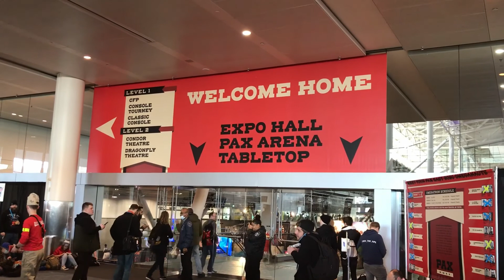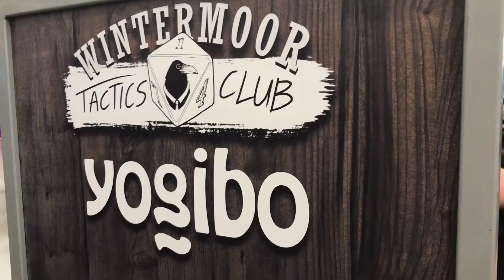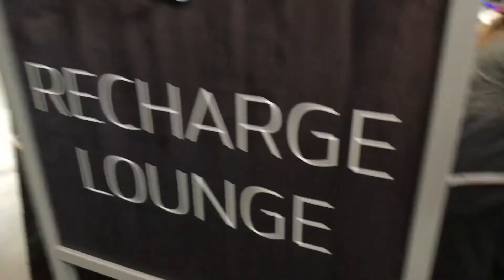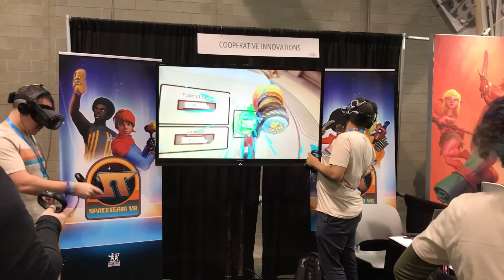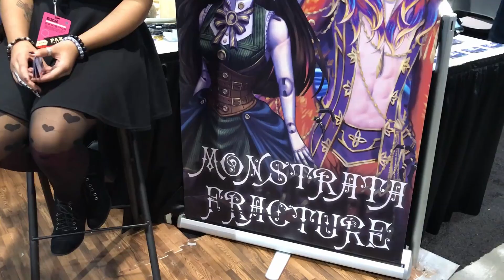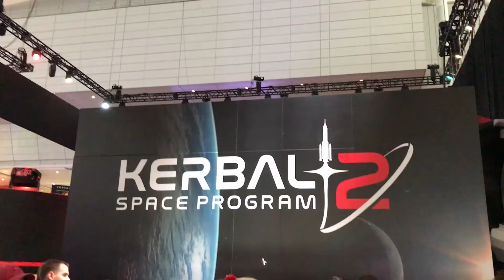PAX East 2020 Gaming Expo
Ever wonder what it's like to go to a PAX convention? Here's a peek into the PAX East 2020 Expo. Thank you @WolfoftheNyght for taking me! :D

Everest Goes to Space
Everest va al espacio
Everest va à l'espace
Everest geht in den Weltraum

Dyslexia Bookmarks (because reading is hard)